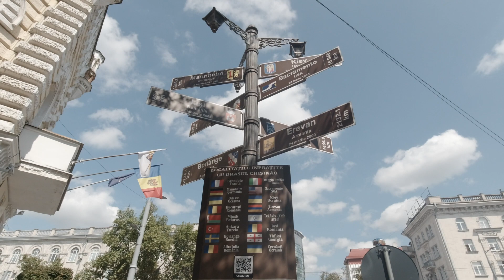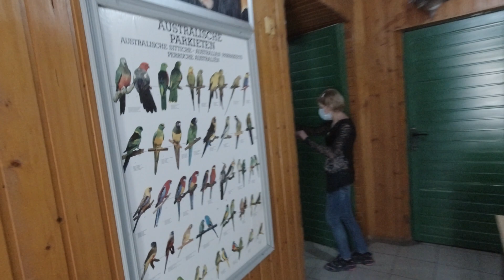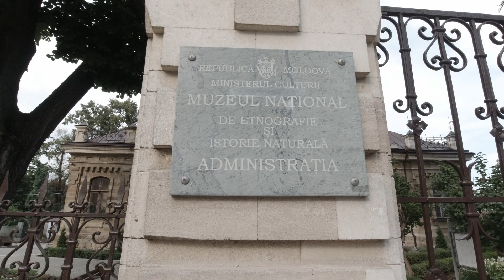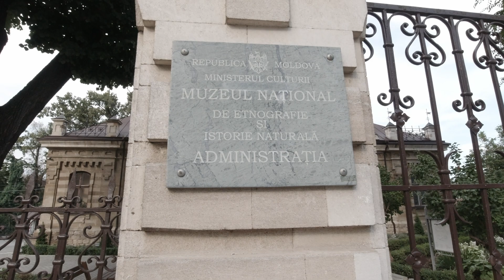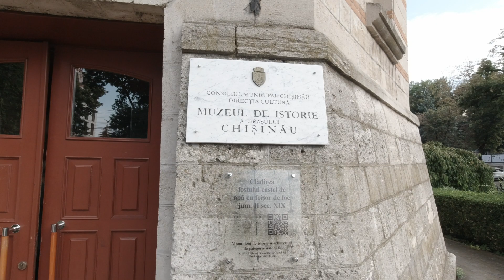A walk around downtown Chisinau during national holiday | Trip to Moldova and Transnistria 2021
Chisinau is the capital of the Republic of Moldova and, with more than 530,000 inhabitants, also its most populous city. It is an important economic center as well as a university city and cultural center. Chisinau has an area of 120 km². Together with its surrounding area, it forms the Chisinau municipality, which covers 563.3 km² and was home to over 660,000 people in 2014. The city is Moldova's main industrial and commercial center, and is located in the middle of the country, on the river Bac, a tributary of the Dniester. Chisinau is the most economically prosperous locality in Moldova and its largest transportation hub. Nearly a third of Moldova's population lives in the metro area.
Equipment I Use
►Gimbal Stabilizer
►External Hard Drive
Chapters
00:00 Walking along the Stefan cel Mare Boulevard
00:39 Mihai Eminescu National Theatre
01:08 Organ Hall
03:05 Chisinau City Hall
04:51 Government of Moldova
09:10 Celebration of Independence Day of Moldova on the 27th of August
11:28 Triumphal arch
12:13 Cathedral Park
13:29 Nativity Cathedral
13:52 Celebration at Stefan the Great monument
19:09 A walk in the park of Chisinau
22:48 National Theatre of Opera and Ballet Maria Biesu
25:13 Presidency
27:05 House of boyar Herza
29:03 Parliament
30:57 in the backyard of the Chisinau park
32:26 The National literature classics alley
36:03 Vivarium and Botanical Garden
36:38 Encounter with a crocodile
36:50 birds and snakes
38:20 National Museum of Ethnography and Natural History
39:16 Walking along the Mihail Kogalniceanu street
42:26 Water tower

English title: A walk around downtown Chisinau during national holiday | Trip to Moldova and Transnistria 2021